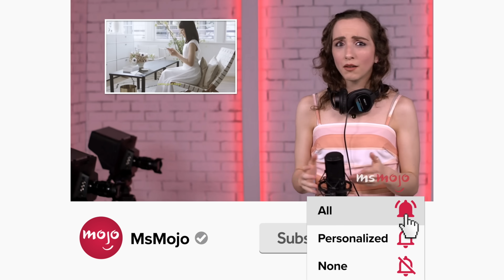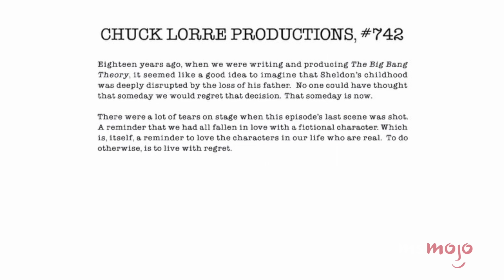Top 10 Storylines TV Writers Regret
Every show jumps the shark at some point! Welcome to MsMojo, and today we're counting down the plot points and character arcs that showrunners have reportedly said they wish they had never written. Since storylines are being discussed you may encounter some spoilers ahead. Our countdown includes storylines from shows “Buffy the Vampire Slayer”, “Grey's Anatomy”, “This Is Us” and more! If you were a showrunner on your favorite TV show, which storyline would you have vetoed?